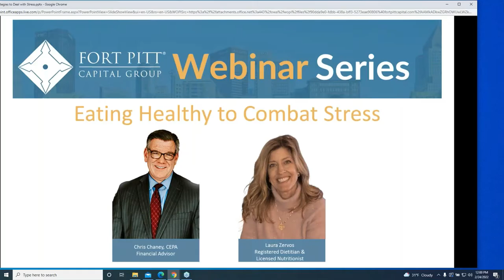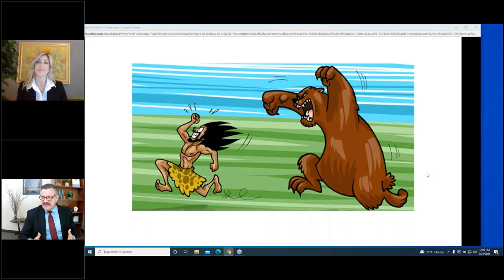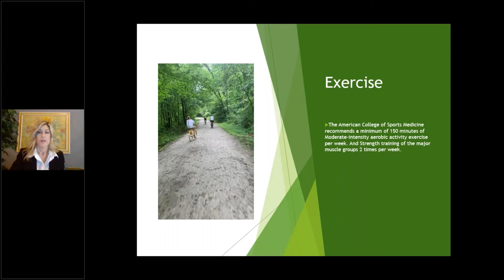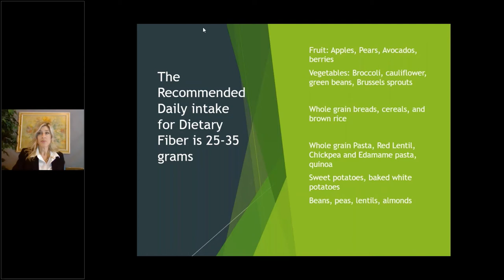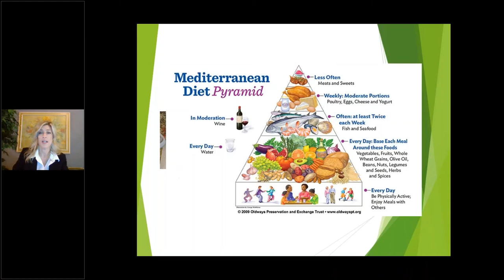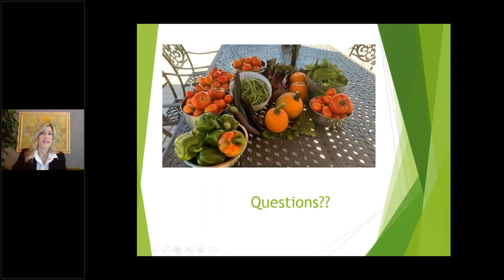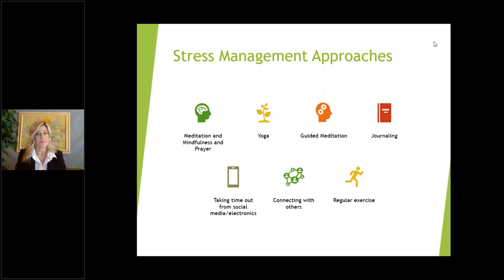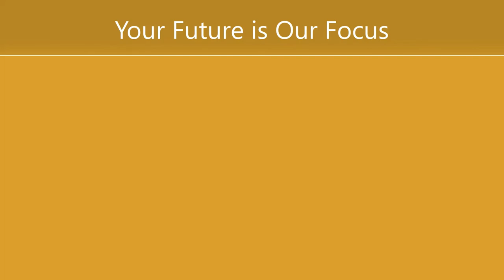Eating Healthy to Combat Stress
We all face several stressors in our lives, whether from work, school, family, etc. Stress can motivate or help us get a task done in the short term. However, in the long term, stress can be harmful. Don’t let stress get the best of you. Watch Fort Pitt’s Chris Chaney host Laura Zervos, Registered Dietitian, and Licensed Nutritionist, as she speaks about how eating healthy can combat the effects of stress. She covers multiple topics, including:
- The impact of chronic stress on the body’s immune response
- The link between stress and chronic disease
- The benefits of a healthy, anti-inflammatory diet
- Other stress reduction strategies
Laura is a member of the Academy of Nutrition and Dietetics and the Dietitians in Integrative and Functional Medicine Practice Group and holds Childhood and Adolescent weight management certificates.